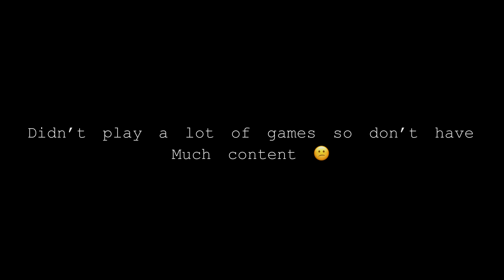Taking competitive sniping to a whole new level